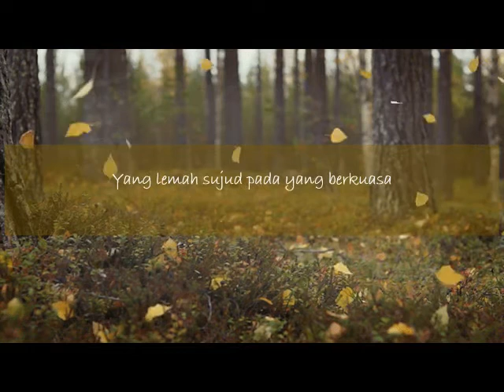Janji Sahabat Lama Puisi by Yunika Tartila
Dear sahabat lama... Bagaimana ibu peri ini menolongmu? Kembalilah... Let's be friend again...